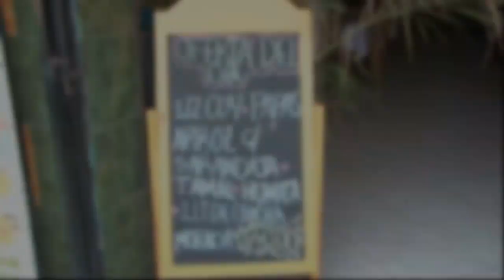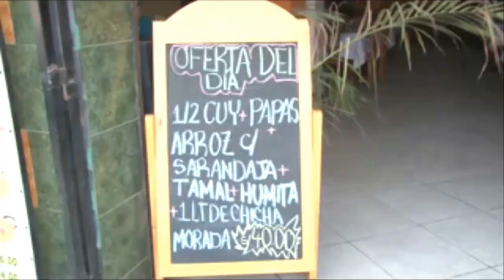EL PAICO - RESTAURANTE CAJAMARQUINO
Comida norteña, reservaciones para celebraciones y eventos familiares o laborales.